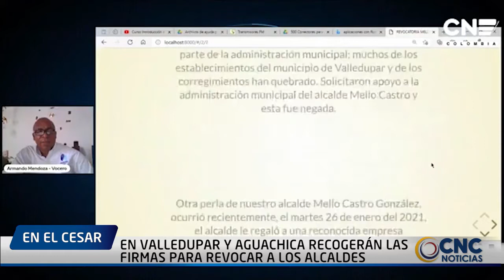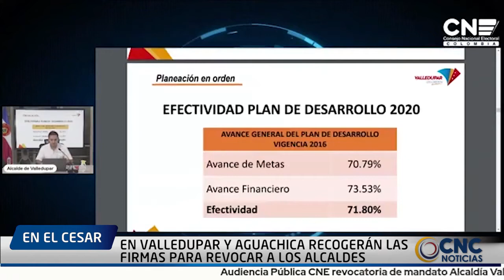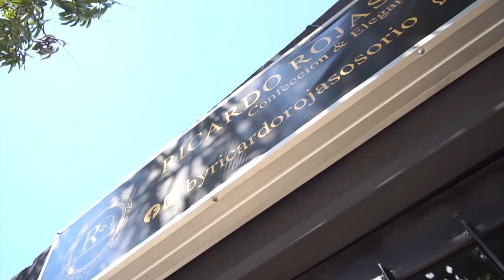EN VALLEDUPAR Y AGUACHICA RECOGERÁN LAS FIRMAS PARA REVOCAR A LOS ALCALDES